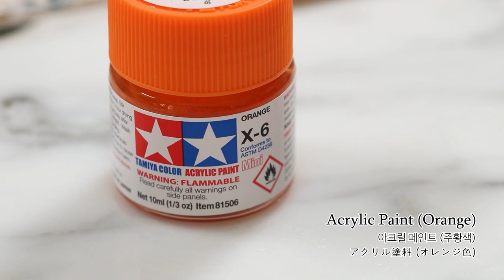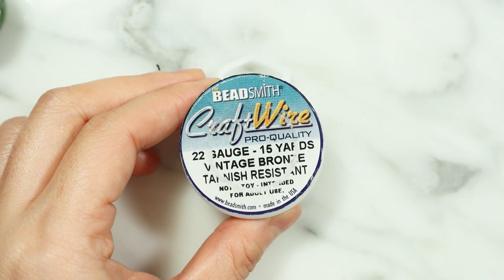[DIY] Halloween Candy Bucket🎃 | Pumpkin | Frankenstein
I made miniature  Candy Buckets for Halloween :)
I hope you enjoy it! Happy Halloween!! 🎃